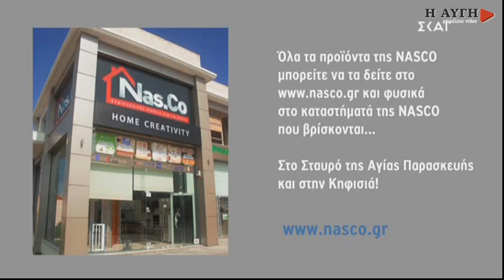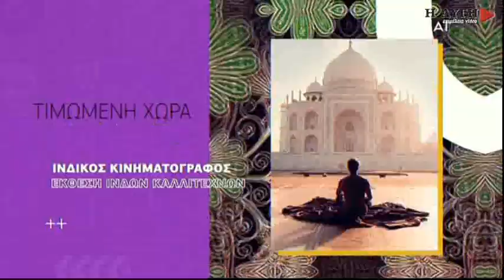Δρίτσας: Μύθος ότι δεν φυλάσσονται τα σύνορα - Η διάσωση είναι φύλαξη συνόρων